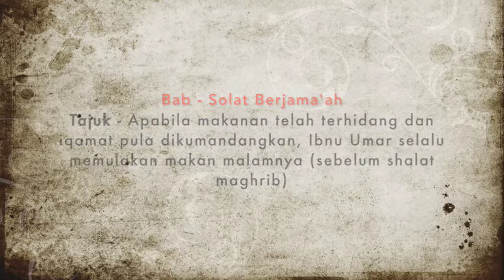[BUKHARI - KITAB AZAN]-Sesi 56-Bila makanan terhidang & diiqamat, makan dulu, sebelum solat maghrib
Sahih al-Bukhari - Syarah Hadith - Kitab Azan.- Sesi 56

Bab: Solat Jemaah
Tajuk: (sambungan) Apabila makanan telah terhidang dan iqamat pula dikumandangkan, Ibnu Umar selalu memulakan makan malamnya (sebelum shalat maghrib)

Kota Bharu
9 Nov   2019